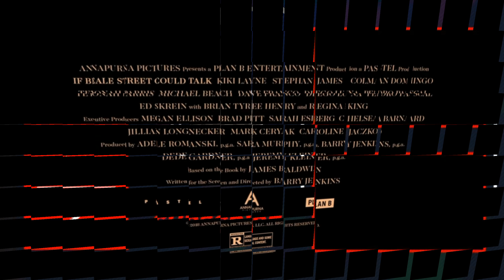IF BEALE STREET COULD TALK-2018|OFFICIAL MOVIE TRAILER|Stephan James|Dave Franco|Pedro Pascal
In early 1970s Harlem, daughter and wife-to-be Tish vividly recalls the passion, respect and trust that have connected her and her artist fiancé Alonzo Hunt, who goes by the nickname Fonny. Friends since childhood, the devoted couple dream of a future together, but their plans are derailed when Fonny is arrested for a crime he did not commit.

Release date: February 22, 2019 (Japan)

Director: Barry Jenkins

Budget: 12 million USD

Cinematography: James Laxton

Music composed by: Nicholas Britell